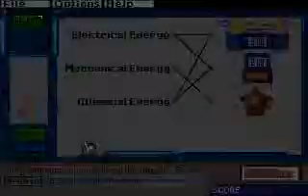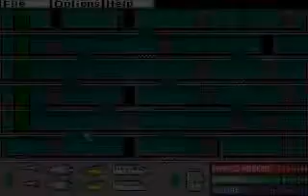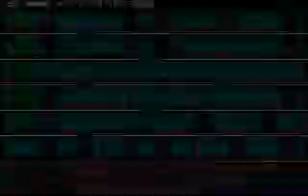Super Solvers: Gizmos & Gadgets! - Part 5 / 15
Super Solvers: Gizmos & Gadgets! - Part 5